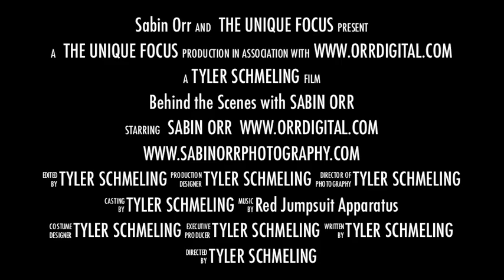Behind the scenes of a Sabin Orr photoshoot at Nobu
Behind the scenes of a Sabin Orr photo shoot at Nobu in Las Vegas